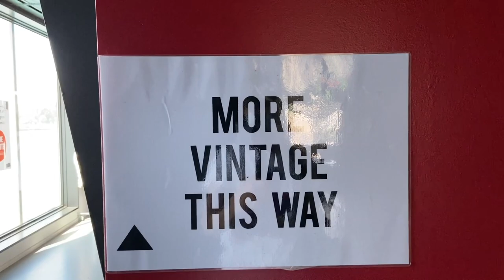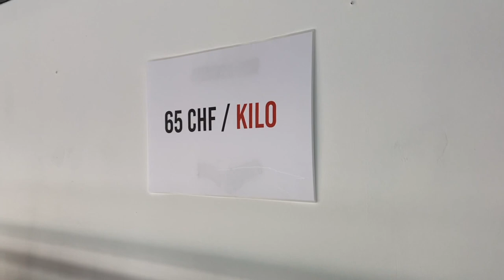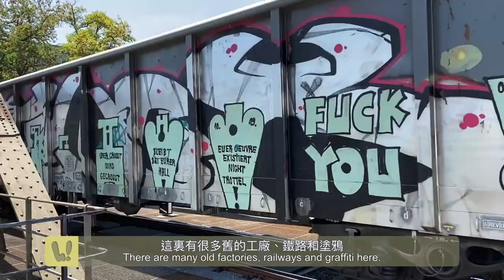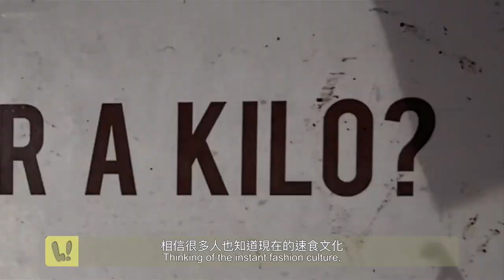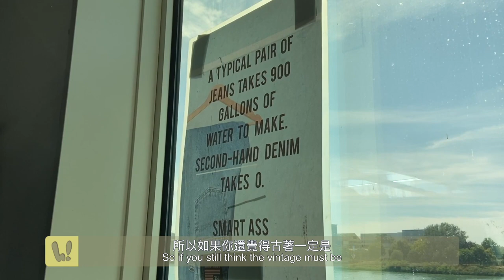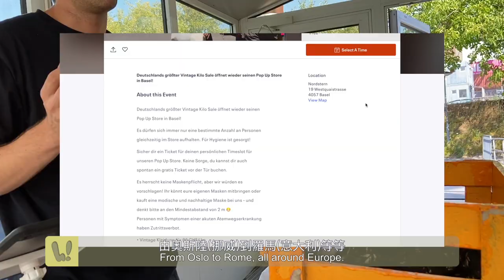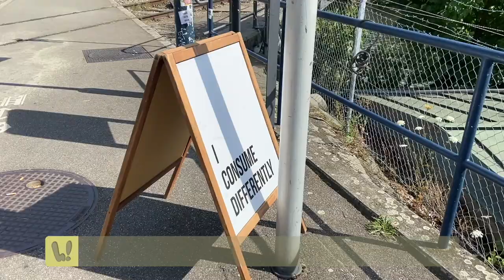瑞士名牌古着市場 文青必去打卡觀光景點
今天想和你去看一個三合一景點
一個同時能📸打卡, 🧥買衣服和🗿感受當地文化的地方
有興趣的話就和我一起出發吧!

Song: Better Times by Mintorment
Follow Mintorment: